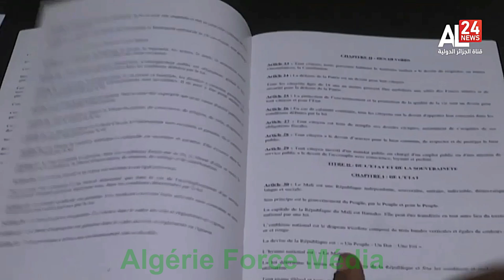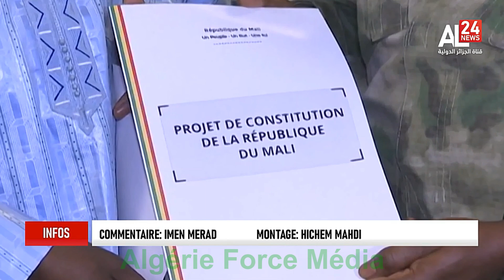Mali -Assimi Goïta ; Le Projet de Constitution Pour le 20 Mars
Le Projet de la Constitution Malienne présenté  le 20 Mars